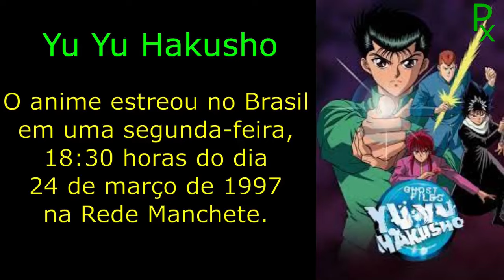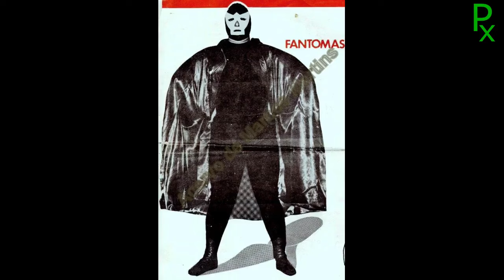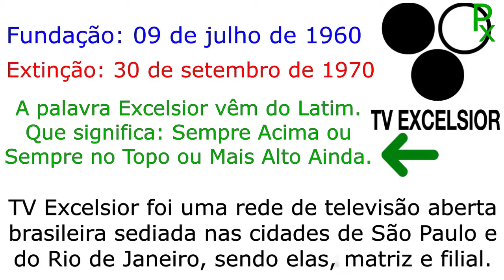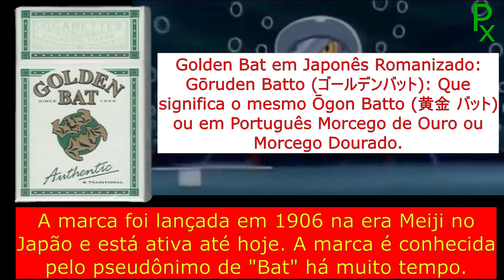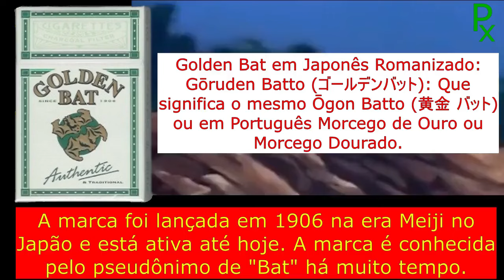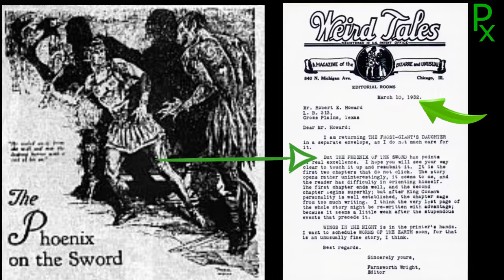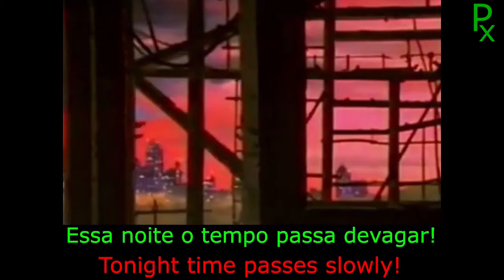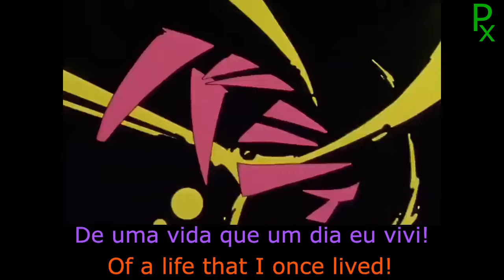Música O Tempo com legendas em Português e Inglês Explicando sobre a Origem dos Animes no Brasil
✅✅✅Olá pessoal, nesse vídeo eu tocarei a música (O Tempo) do anime Yu Yu Hakusho e eu deixei as legendas em Português e também eu traduzi para o Inglês caso alguém que não seja Brasileiro goste da Sonoridade da música em Português e também eu explico um pouco sobre a Origem dos animes no Brasil, pois muita gente pensa que os Animes surgiram em 1994 com (Os Cavaleiros dos Zodíacos), então explicarei um pouco nesse documentário que preparei para que vocês possam entender um pouco sobre isso e outras curiosidades.
✅✅✅E também, e aproveito para falar sobre os cantores compuseram as versões em Português das música do anime Yu Yu Hakusho. 𓏢  🎸  🥁  🎹  🎷  🎧  🎤  🎙️  👊💪

✅✅✅Link do Wikipédia em Inglês Sobre o Fantomas/Ogun Batto

✅Link do canal no Youtube do Projeto YUYU20, caso alguém queira ver ou ouvir outras músicas e saber mais sobre Luigi Carneiro, Carla de Castro e Hans Zeh.